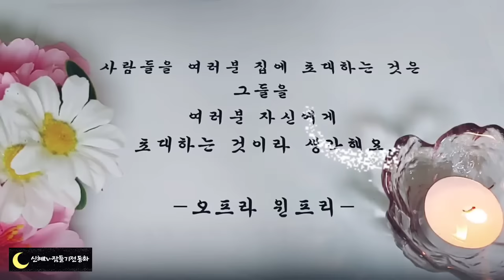🌜어른들을 위한 옛날이야기🌛/붙고 떨어지고/중간광고없음/전래동화/옛날이야기/동화/잠자리동화/오디오북/수면동화/신혜tv/설화/야담/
붙고 떨어지고(0:00)
옴두꺼비와 색시(6:56)
홀아비 훈장과 제자(24:48)
지팡이를 휘두른 이유(32:43)
사씨남정기(40:21)

사씨 남정기 이야기는 인현왕후, 장희빈! 숙종의 이야기를 배경으로 쓴 이야기 입니다.
김만중이 숙종의 잘못을 일깨우려고 쓴 이야기라고 전해진답니다.
정말 이 이야기 때문이었을까요?
다행히 인현왕후는 다시 왕비의 자리로 되돌아왔습니다. 장희빈의 잘못이 밝혀지고 김만중의 생각대로 인현왕후가 돌아왔으니 사씨 남정기를 쓴 김만중 은 참 뿌듯했을 것 같습니다.